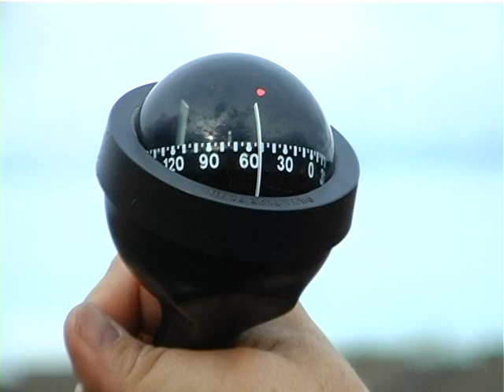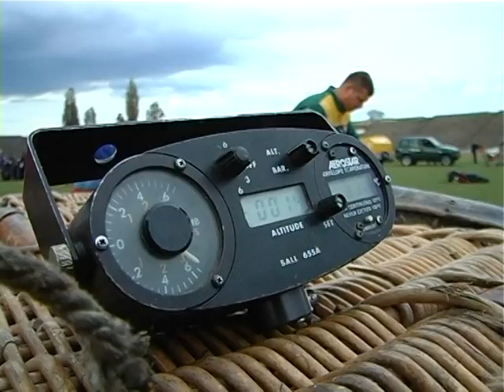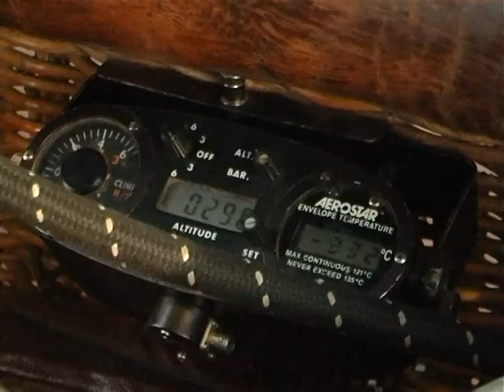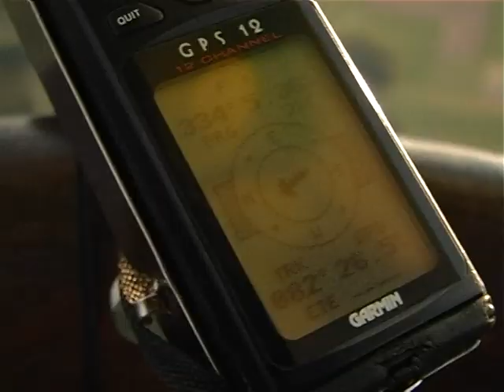Lot balonem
@telewizjaexpresstv Materiały archiwalne telewizji ExpressTV. Udostępnione materiały audio wizyjne są własnością podmiotu:
Produkcja Telewizyjna KONART Kamil Ceranowski. Wszelkie prawa do użycia źródeł, rejestracji surowych i pozostałych materiałów okołofilmowych są zarchiwizowane w zasobach telewizji ExpressTV. Wszelkie informacje na temat praw do wykorzystania udzielane są po uzgodnieniach celu przedsięwzięcia i ustaleniu warunków dalszego przekazania praw.